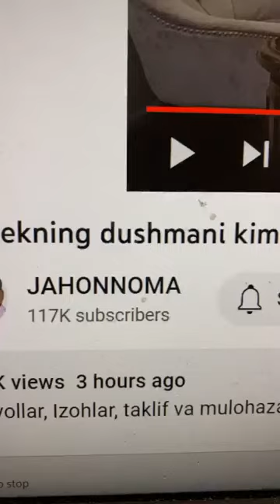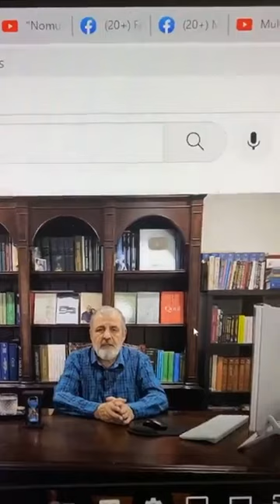O'zbekka o'zbek dushman?! Nega yana Jahongir Muhammad?!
Nega yana Jahongir Muhammad?! O'zbekka o'zbek dushman?!